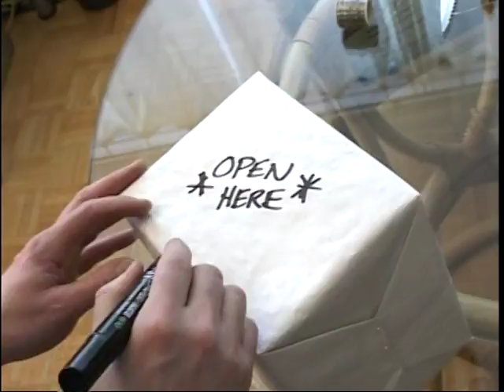AN OFFICE CHRISTMAS CAROL (Part Two)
A Tale of Christmas REVENGE! When Mike draws the office jerks name for a gift he decides to give him the "gift he always should have gotten". Featuring Michael K. McAuley, John Quinn, Teresa Scott, Christine Belanger, Stu Coakley and Whitney Barris.